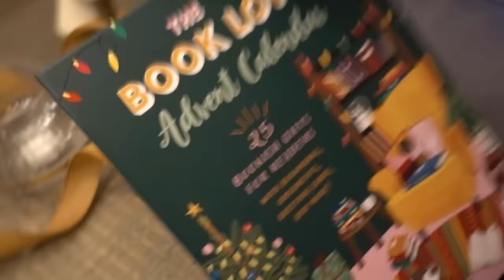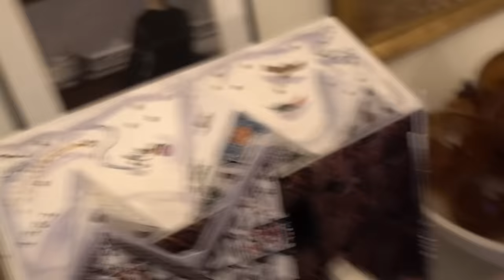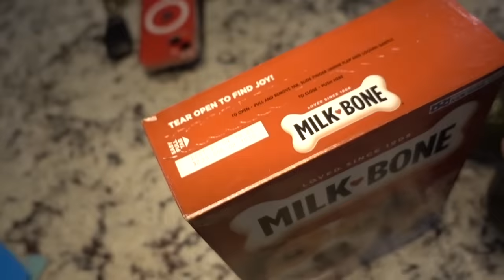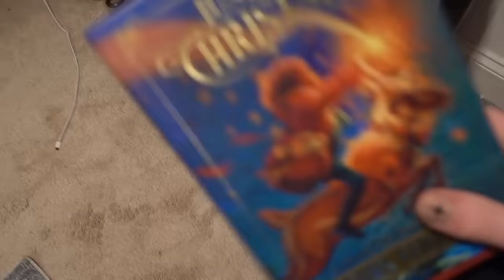Vlogmas 2023: Day 11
2023 Vlogmas MERCH is live!
Please read all sizing measurements carefully.

ITEMS MENTIONED
Outlet Remote
Bath Pillow
Bath Tray
Nintendo Switch
My Switch w/ White Joycons
Switch Glitter Cover
Dreamlight Valley
Juniper’s Christmas
Revolution Toaster
I Hope You Fail Book
Hobonichi 2024 Planner
Clear Planner Cover

DECOR ITEMS
1.5” Wired Ribbon